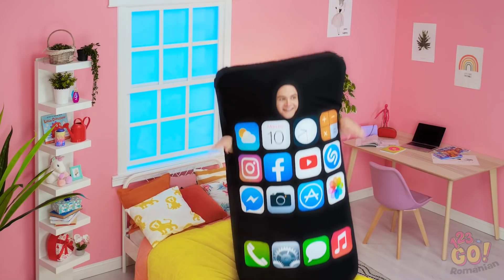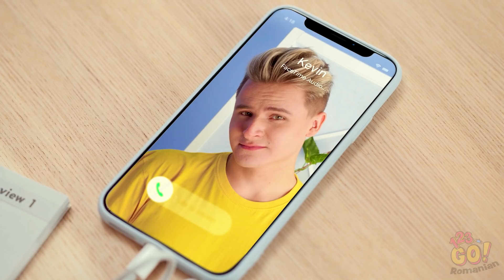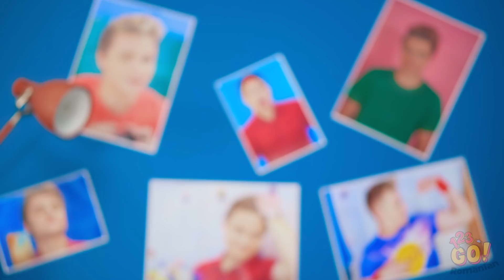TRUCURI GENIALE PENTRU TELEFON || DIY-uri și secrete cool pentru telefonul tău, marca 123 GO!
Crezi că o să încerci unul dintre aceste trucuri pentru telefon? De ce să nu le încerci pe toate?! Nu uita să-ți lași prietenii să ia parte la distracția meșteșugăritului, arătându-le acest clip! Și nu uita să te abonezi la pagina noastră de YouTube, ca să nu ratezi nimic!